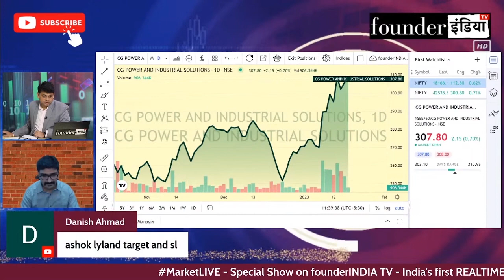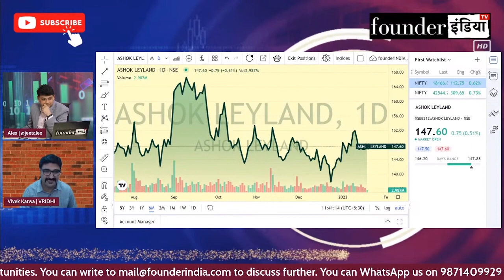Ashok Leyland Ltd. के शेयर में क्या करें? Expert Opinion by Vivek Karwa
जानिए Stock Market Expert Vivek Karwa की राय |

Analysis of: Ashok Leyland Ltd.

Shows on StockMarket equity trading investment commodity Ashok Leyland Ltd.personalfinance reviews marketanalysis startups nifty sensex and much more.